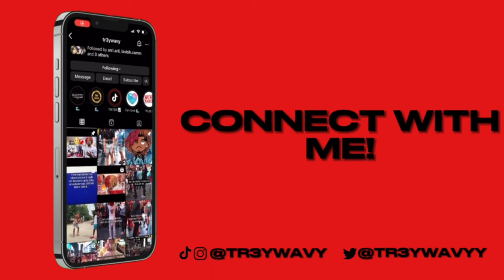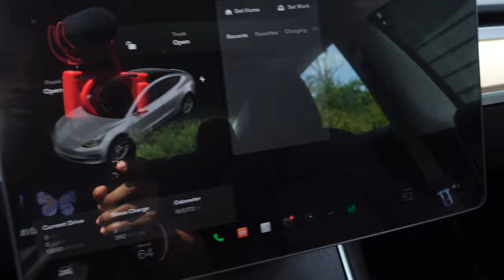I BOUGHT MY DREAM CAR! + I GOT MY 100K PLAQUE